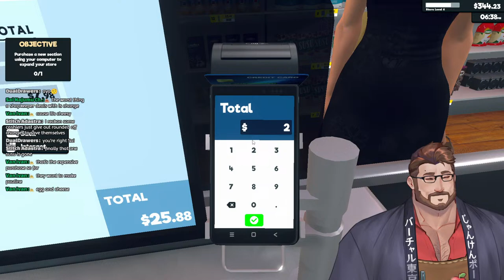【SuperMarket Simulator】Professional Shopkeeper Vtuber Action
Rules:
1: Be nice to others
2: Keep chat on topic
3: No backseating, unless specifically asked
4: Ignore or report spam or troll comments
5: Respect me as a person
6: Have fun!
7. Do not bring up other streamers that I have not interacted with OR streamers that are not relevant to the conversation, game, or stream

Credits:
L2D Artist: @onion_holic
L2D Rigger: @Dunatdan @dunatdan_tv
Background: @keiraworks
Loading Background: @KohariAsh
Stream Assets: @Saphir_Sky
Stinger: @izushizuka3587